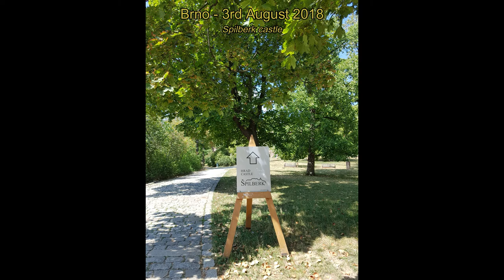Kunyoung and Martin, July-August 2018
Kunyoung and Martin's photos and videos from a visit to the cities: Olomouc, Prague and Brno, July - August 2018